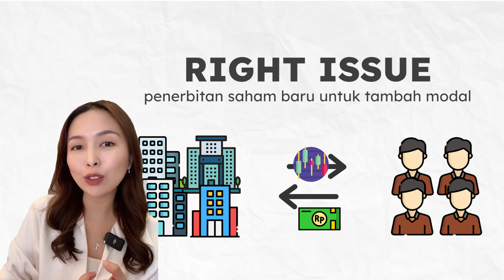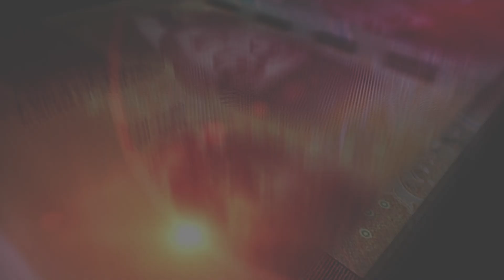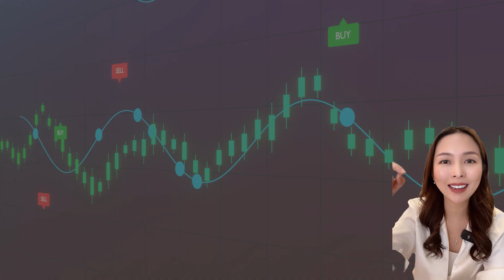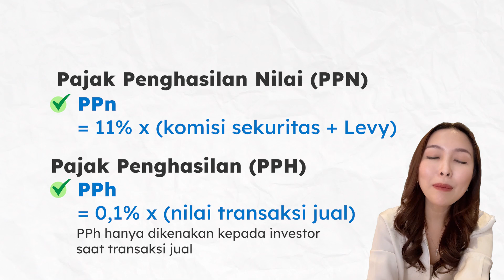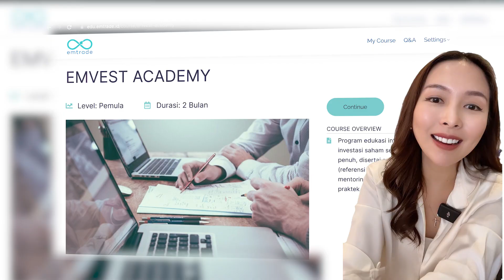Siapa Paling Kaya dari Saham: Investor Ritel, Bandar, Sekuritas, Pemerintah, IDX, atau Emiten?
Setidaknya ada 6 pihak yang terlibat dalam transaksi saham, di antaranya emiten, investor saham ritel, bandar atau market maker, sekuritas, Bursa Efek Indonesia, dan pemerintah. Dari keenamnya siapa sih yang paling kaya dari saham? Yuk hitung bareng aku di video ini!  Tonton sampai selesai ya ☺️

Video chapter:
00:00 Opening
00:14 Pihak yang Terlibat dalam Transaksi Saham
00:39 Siapa yang Paling Kaya dari Saham?
04:45 Kesimpulan

Gimana cara mulai investasi saham yang aman, dan bisa untung dengan strategi yang sudah terbukti berhasil?
Yuk belajar langsung dari pakar saham, Miss Ellen May di Emvestart! Webinar saham untuk pemula 🤩
⏰ 10:00-12:00 WIB

Salam Profit!